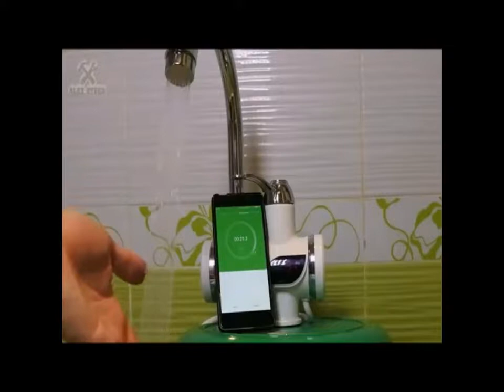Robinet mitigeur Chauffe-Eau